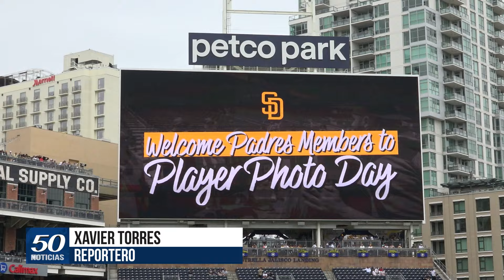Alex Verdugo de Yankees , seguirá aportando su talento con la selección mexicana.